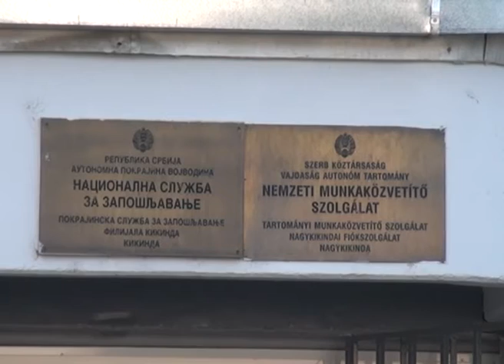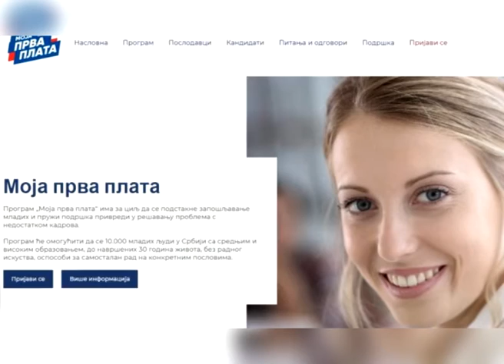"Moja prva plata" - Potpisani ugovori